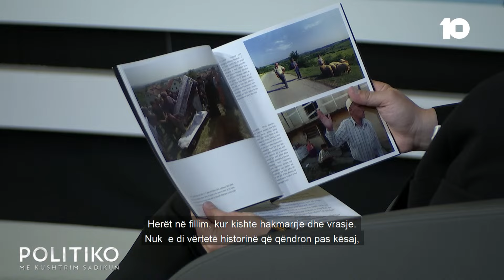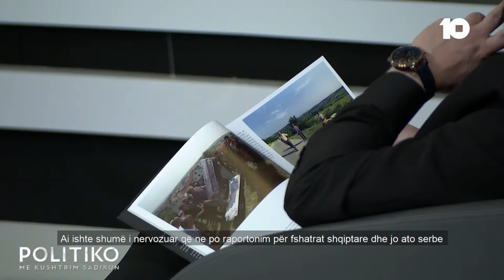"Na gjuanin me pistoletë..”/ Goddard rrëfen vizitën në një fshat serb në vitin 1999